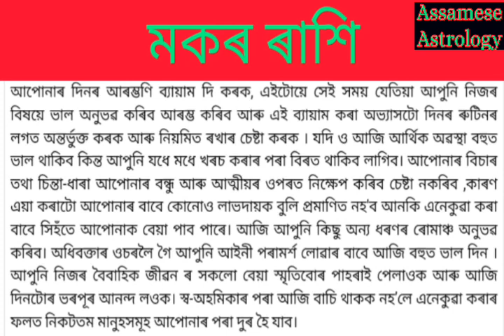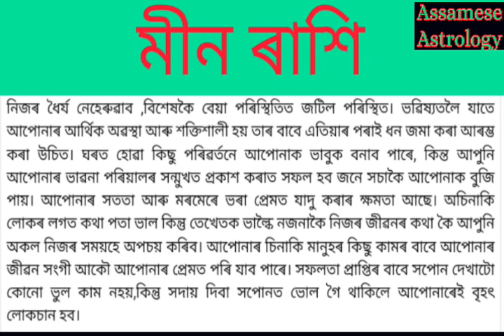To Day Horoscope 29 August. আজিৰ দিনটোৰ ৰাশিফল ।।Assamese Astrology. Indian Astrology.